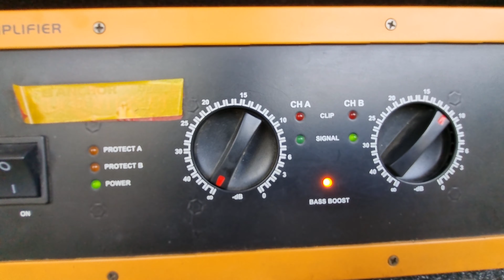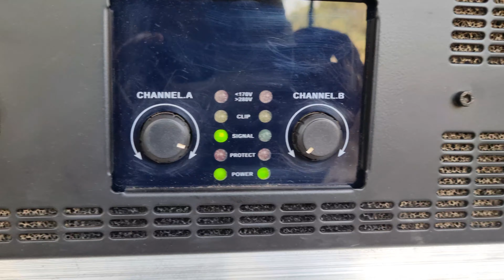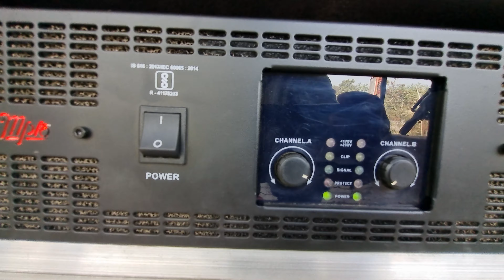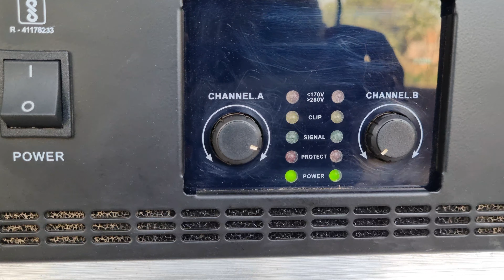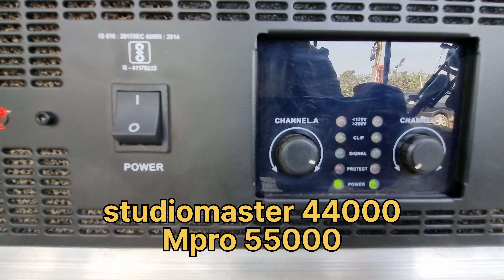कौन सा Amplifier लू 🤔 Studiomaster या Mpro दोनो में कोन best हैं। Live Sound Testing 🔊 जरूर देखे।।👆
इस वीडियो में स्टूडियो मास्टर और एंप्रो कंपनी का एंपलीफायर के बारे में बताया गया है दोनों का कंपैरिजन किया गया है दोनों का लाइव साउंड टेस्टिंग भी किया गया है अगर वीडियो अच्छा लगे तो वीडियो को लाइक कीजिए और हमारे चैनल पर ना है तो चैनल को सब्सक्राइब कीजिए।।

दोनों एंपलीफायर का प्राइस ने वीडियो में बता दिया है वीडियो को चेक कर लीजिए।।